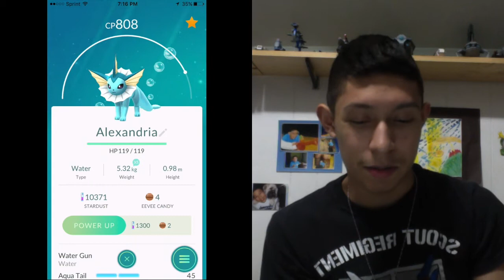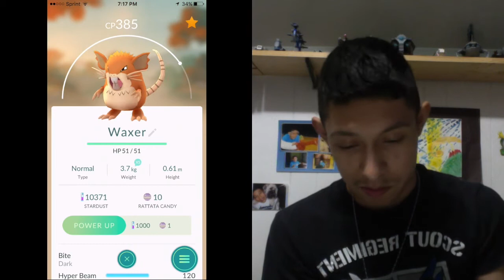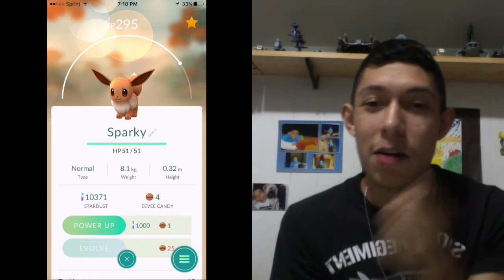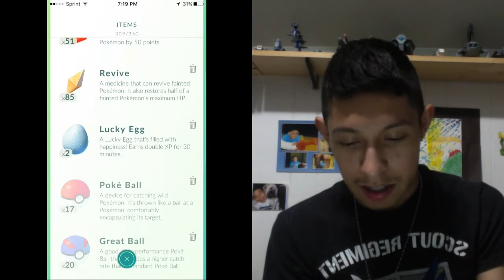Darkcried Plays: Pokemon GO Part 3 "I Got Blue Balls!?"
I got BLUE BALLS!!! Are you surprise? That's what happen when you reach level 12! I'm a horrible person!! Brohoof /)

© The World of DC Productions 2016